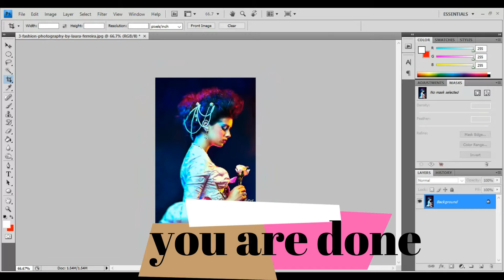PHOTOSHOP CROP TOOL -HOW TO USE CROP TOOL IN PHOTOSHOP 2017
With the Crop tool in Photoshop CC, you can assign a nondestructive crop, meaning the crop doesn't permanently change the pixels of the image you're adjusting. Learn how to work with the Crop tool in this tutorial.